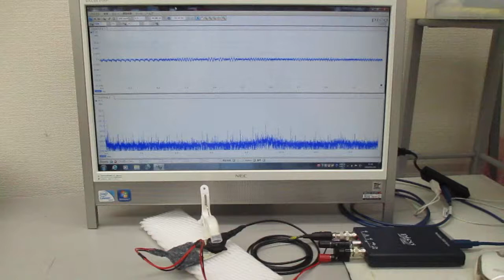非線形共振型超音波発振プローブ(スイープ発振制御)